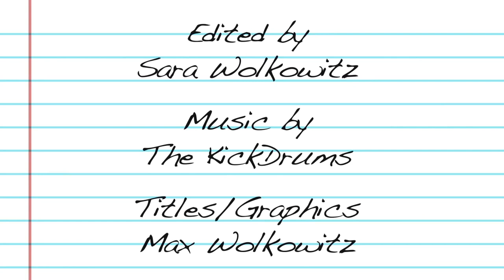The Rehearsal Process, Catch Me If You Can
Alex explains the rehearsal process of a Broadway musical. Tech, previews and so much more!

DIARY OF A CHORUS GIRL is an original webseries the follows the making of Broadway's CATCH ME IF YOU CAN through the eyes of Alex Ellis, a cast member making her Broadway debut!